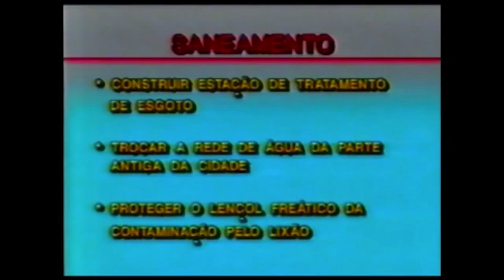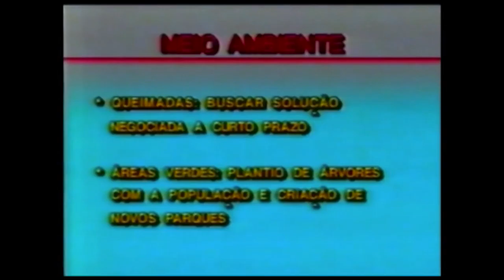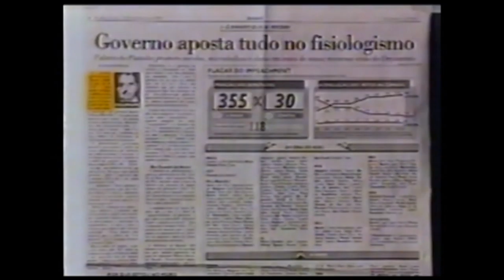Campanha 1992 - Prefeito Antônio Palocci Filho - Saneamento Básico | Parte #2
Gravações dos programas de governo de 1992 - Prefeito Antônio Palocci Filho - Cedoc GSG - Rede PT Ribeirão